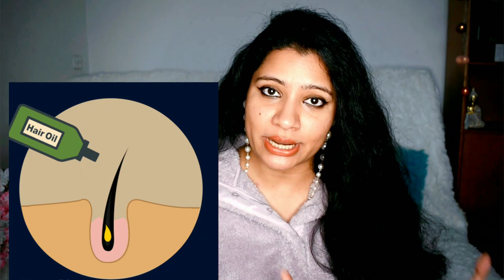3- Most Important Steps To Regrow Hair Using One Ingredient From Kitchen & Make Hair Thicker, Longer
Hi everyone,in today's video I am going to share 3 most important steps to regrow new hair growth using Simple ingredients from your kitchen. In this video I will share a superfood, hair mask and hair oil.

Don't Forget To check Pinned Comment in comment section-

Playlist of laddu recipes-